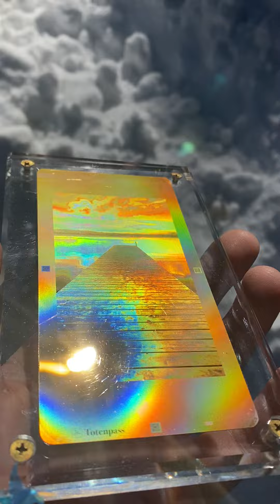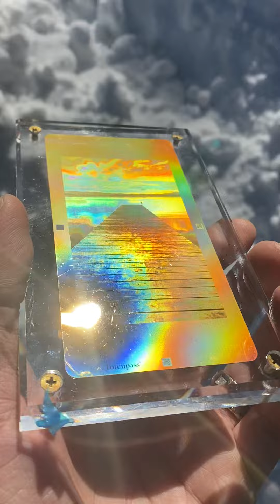Last Day For Totenpass Delivery By Christmas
Today, December 20th, is the last day to order totenpass for Christmas delivery for U.S. customers according to Totenpass support.

Please double check before ordering!